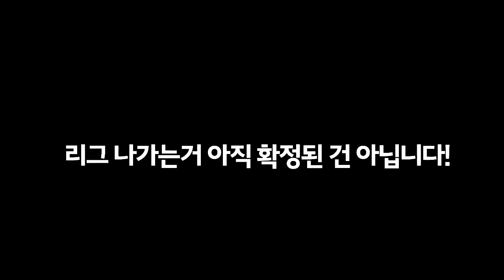[협찬] 김대겸 어르신과 같이 리그 연습했습니다 ㅋㅋㅋ 【카트라이더 김택환】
두두카팀